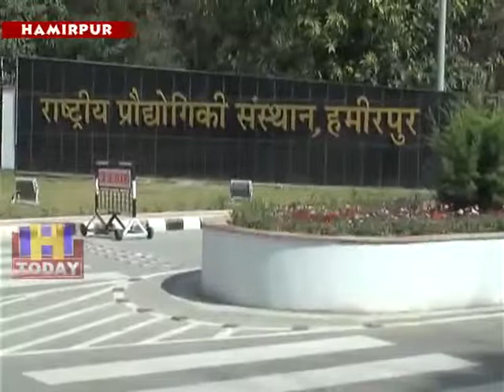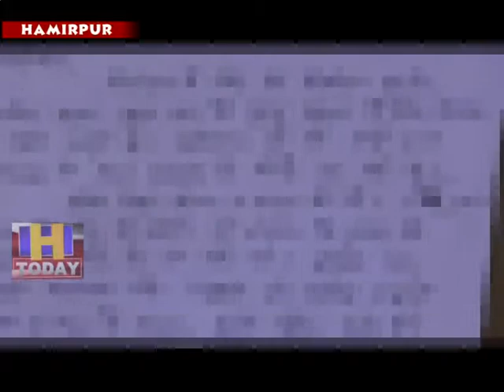7 JUNE SPEED 2